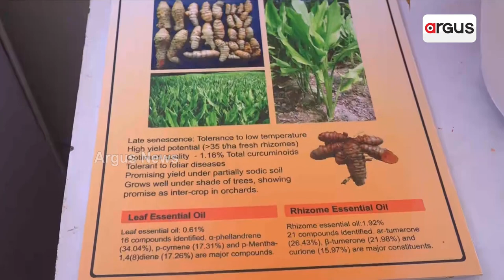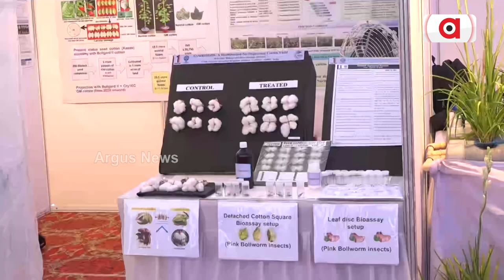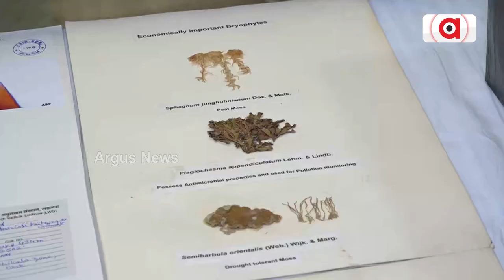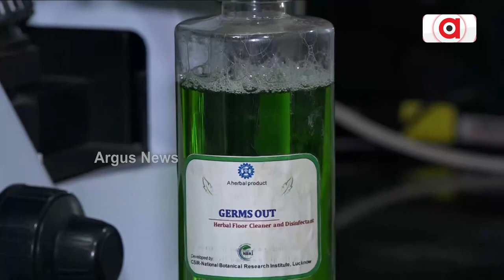Good News For Turmeric Farmers: Now They Can Earn Money From Turmeric Leaves